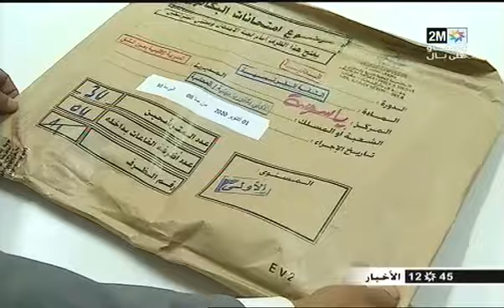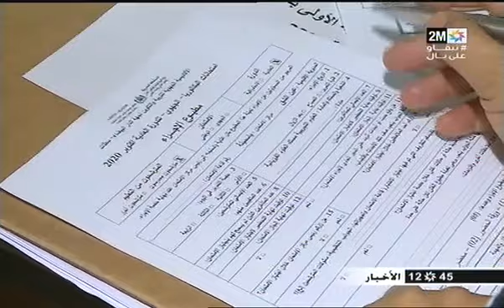انطلاق اختبارات الامتحان الجهوي الموحد للسنة أولى بكالوريا